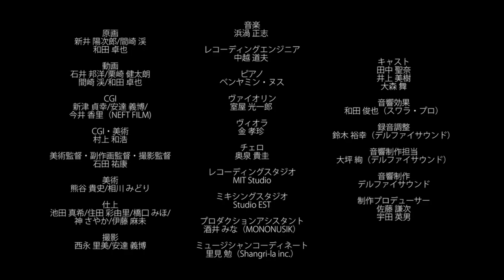POULETTE'S CHAIR by : NOITAMINA | Creative Commons Short Animation Films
Noitamina (ノイタミナ, stylized noitaminA, "Animation" written backwards) is a Fuji TV programming block, devoted to anime, originally broadcast every Thursday late night/Friday morning from 00:45 to 1:15. It was launched with the intention of expanding the target audience beyond the typical young male demographic. The block debuted in April 2005 as a half-hour block.